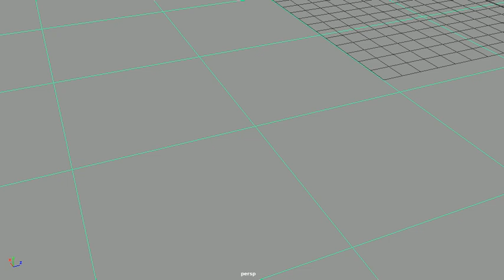MAYA Aero Playblast test 01